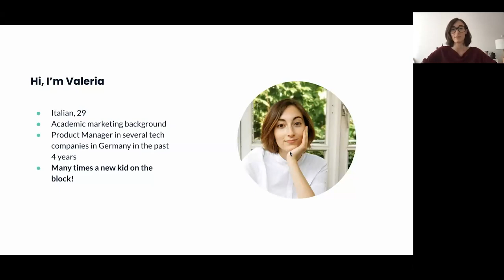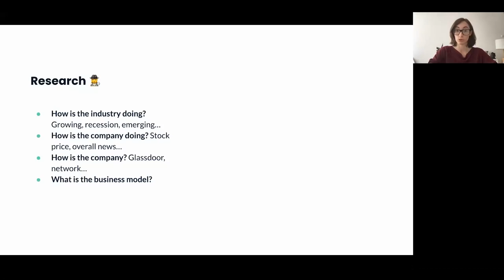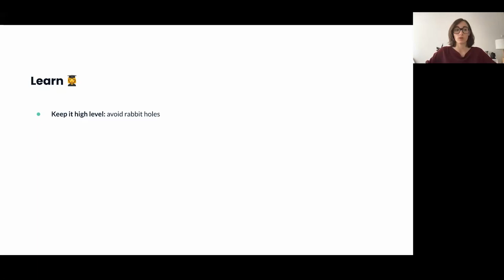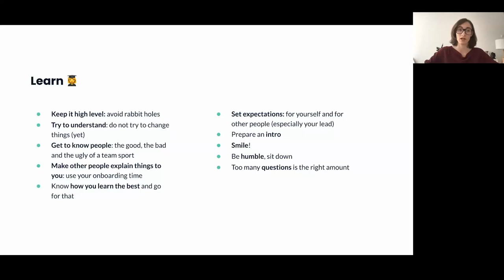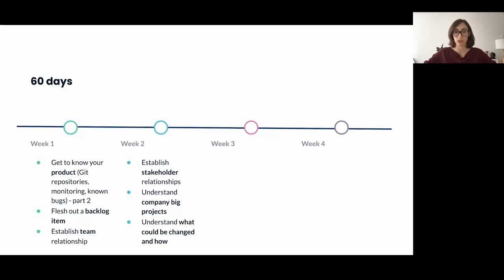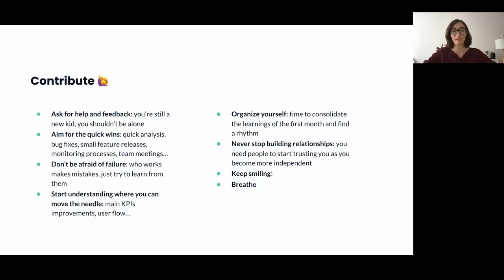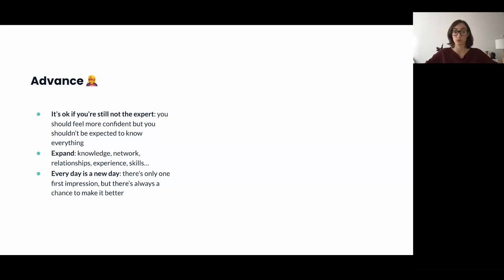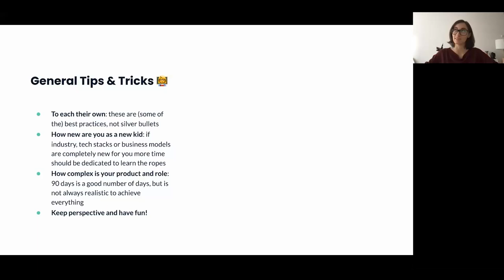Webinar: New Kid on The Block: PM Survival Guide by Delivery Hero PM, Valeria Castelli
ABOUT THE SPEAKER:
Valeria is a Product Manager at Delivery Hero. With an extensive experience in Product and Project Management, her responsibilities include defining a Product strategy throughout our user experience, guiding customer implementation and performance improvement, and recruiting, managing, and supporting a team of Delivery Hero employees who also volunteer part-time.